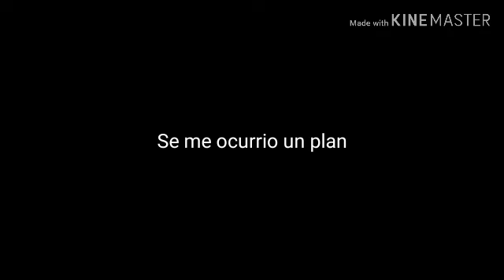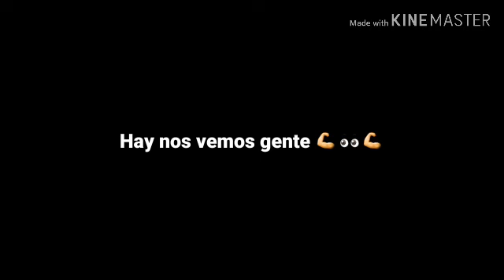EL POBRE EN BUSCA DEL TESORO PIRATA💎||FREE FIRE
¡LLEGA A HEROICO CON ESTE TRUCASO!, EL MEJOR BUG PARA SUBIR A HEROICO EN FREE FIRE!, 3 BUGS PARA SUBIR A HEROICO*FACIL Y RAPIDO*|BUGS PARA FREE FIRE|FERGUI, COMO CAER ARMADO ENCIMA DE FACTORY - FREE FIRE, TOP 3 LUGARES SUPER SECRETOS PARA SUBIR DE RANGO RAPIDO | DiegoGamesYT, **5 ESCONDITES PARA SUBIR A HEROICO RAPIDO** + SORTEO DIAMANTES!! FREE FIRE, *NUEVO* EL BUG QUE TE SIRVE PARA SUBIR DE RANGO EN FREE FIRE (BUG Y ESCONDITES EN FREE FIRE), EL MEJOR BUG DE TODO FREE FIRE/LA PARTIDA MAS EPICA (CLASIFICATORIA), ASI CONSEGUIRAS *EMOTES GRATIS* EN FREE FIRE !!!, 6 TRUCOS Y BUGS EN FREE FIRE QUE TU NO SABIAS - TRUCOS EN FREE FIRE, BUG DE FRAGMENTOS INFINITOS *TOKEN FF* / FACIL Y RAPIDO FREE FIRE, TRUCOS Y BUGS QUE NO SABIAS DE FREE FIRE - TRUCOS ÉPICOS EN FREE FIRE, Free Fire , COMO SER INMORTAL *TRUCO* EN FREE FIRE FUNCIONA AL 100% - SUBE DE CLASIFICACIÓN CON ESTE TRUCO, MINIJUEGO: SIMON DICE !! (SALAS PERSONALIZADAS) - FREE FIRE | Kurko, ME CONCENTRE AL MAXIMO JUGANDO EN SOLO CONTRA SQUADS Y ME SORPRENDI A MI MISMO *nuevo pase de elite*, ESTA ES LA MEJOR BATALLA QUE HE TENIDO EN LA VIDA!! FREE FIRE, ÉPICA ESCUADRA DE SOLO CRIMINALES EN CLASIFICATORIA •FREE FIRE•, fire hack, free fire fbattlegrounds trucos, free fire para pc, free fire battlegrounds hack, free fire battlegrounds gameplay, free fire battlegrounds en directo, free fire pc, free fire hack apk, free fire gameplay, free fire battleground, free fire, free fire apk, free fire android, free fire argentina, free fire apk hack, free fire awm, free fire apk mod, free fire android hack, free fire arms, free fire apodo, free fire android trucos, free fire mapa del tesoro